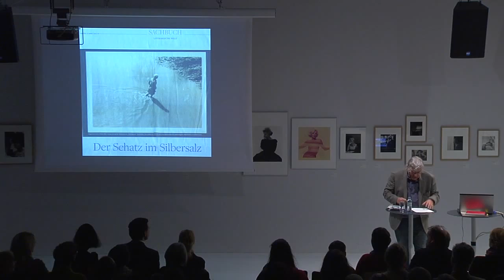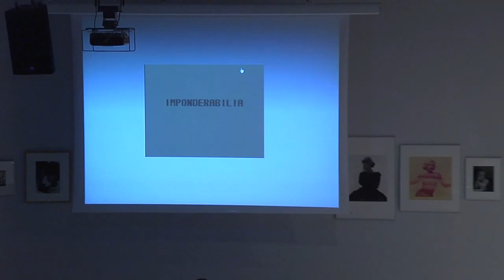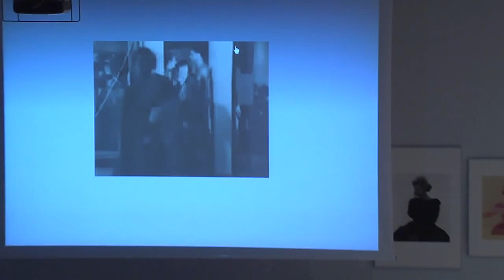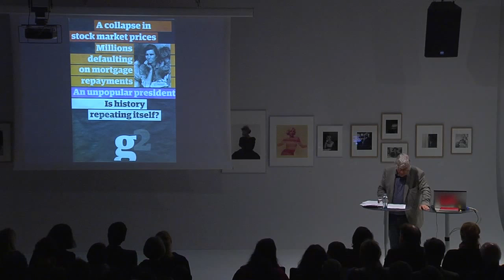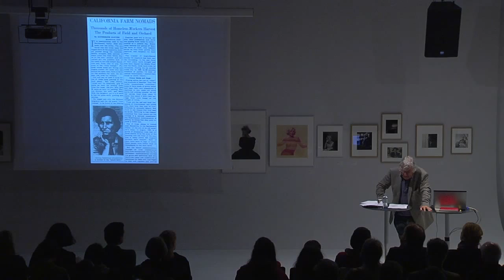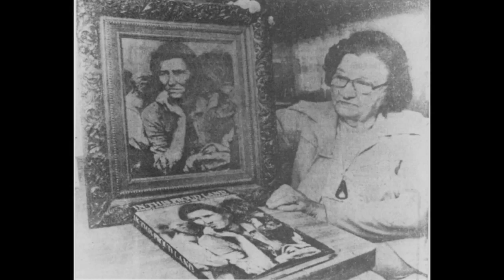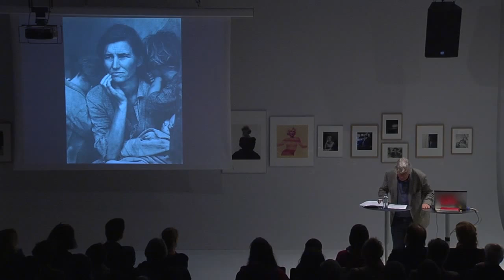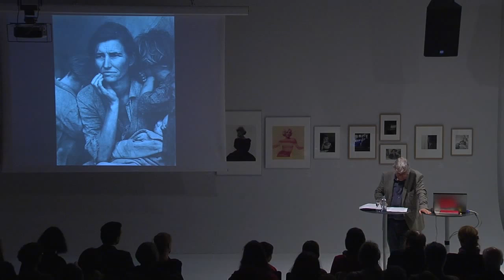Buchpräsentation Helmut Lethen "Der Schatten des Fotografen"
DER SCHATTEN DES FOTOGRAFEN
BILDER UND IHRE WIRKLICHKEIT

Helmut Lethen, Professor für Neuere deutsche Literatur und Direktor des Internationalen Forschungszentrum Kulturwissenschaften der Kunstuni Linz, stellte vor rund 150 Besuchern sein neues Buch "Der Schatten des Fotografen. Bilder und ihre Wirklichkeit" vor.
Auf seiner Suche nach der Wirklichkeit hinter den Bildern, schlug er eine Schneise durch das Dickicht der Medien- und Kulturwissenschaften von 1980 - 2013 und besprach unter anderem, wie verhalten sich Bilder zum Schriftarchiv, die Performance zum Schmerz, die Kunst zur Pornografie?

Im Anschluss an die rege Publikumsdiskussion signierte Prof. Lethen sein noch druckfrisches Buch!